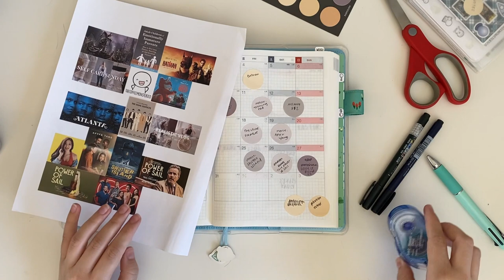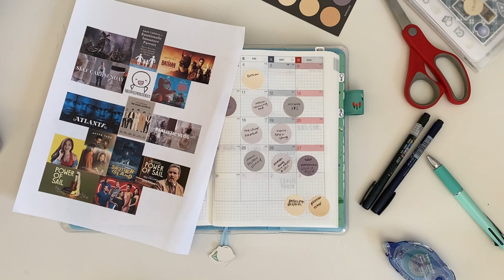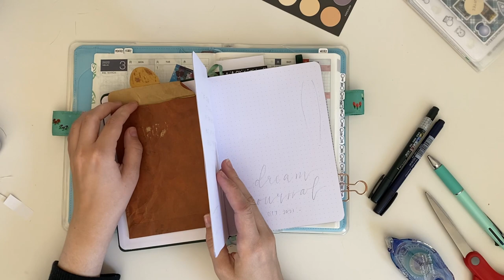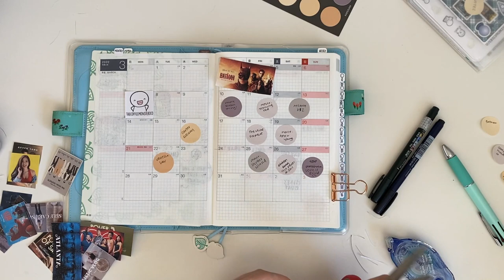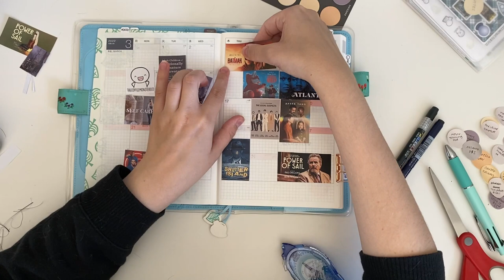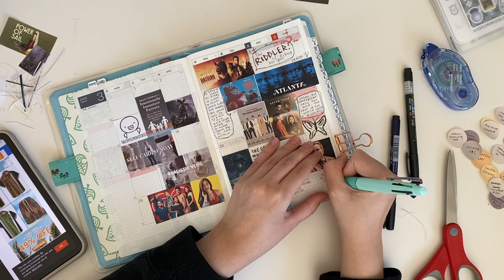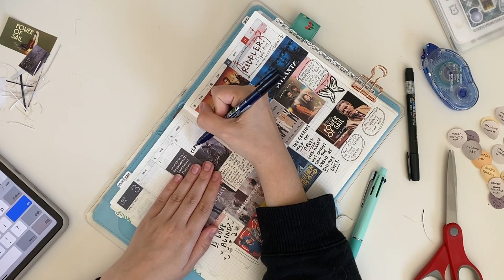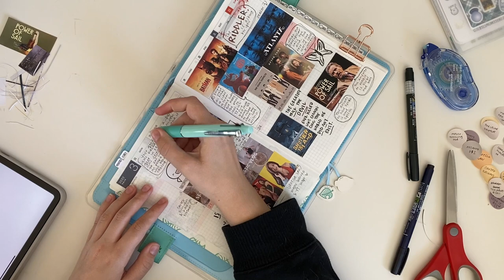How to use the Monthly Spread for Media Tracking | Hobonichi Cousin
OK, I think this will ACTUALLY be the monthly memory keeping that sticks with me. I would love to hear about what you like to do with your monthly pages in the comments!

Tombow mono adhesive: